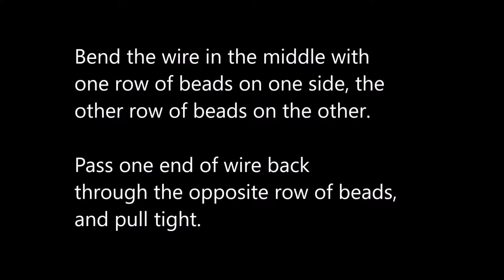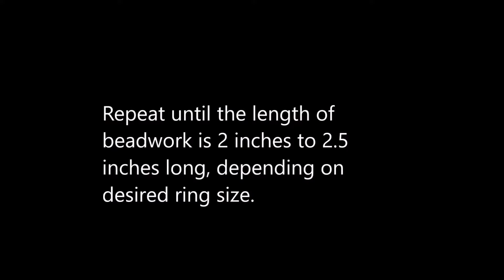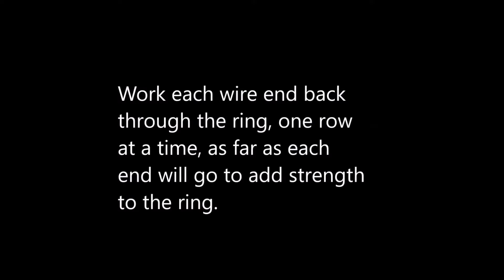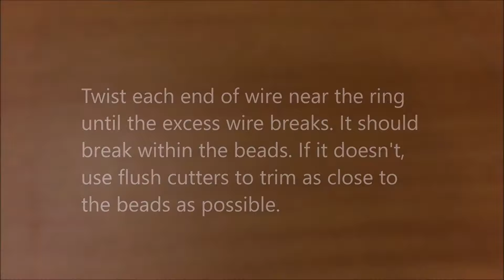Kids seed bead ring - square stitch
Make a ring with thin jewelry wire and seed beads.

Note: The video says this is square stitch, but as a kind YouTube user pointed out, this is actually square stitch. Thank you, MystiqueRisingSun.